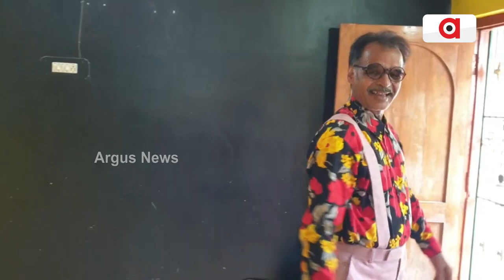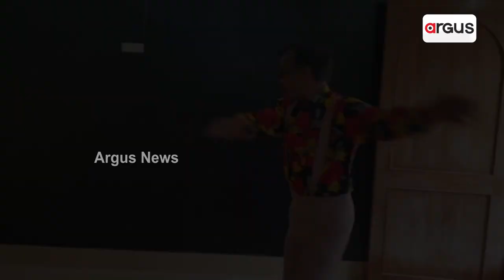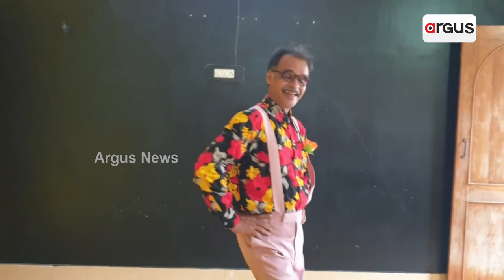Odisha: 50-Year-Old Man’s Dance Step To The Tune Of Akshay Mohanty's Songs Wows Many